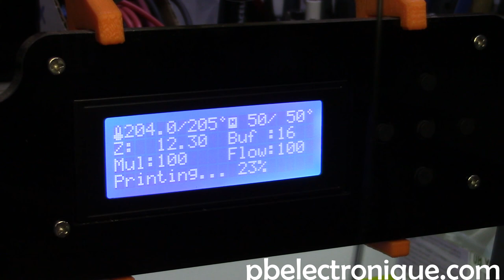Anet A6 vs Anet A8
Dans cette vidéo, je vous présente les pincipales différences entre l'imprimante Anet A8 et Anet A6. Ce sont deux modèles très similaires  et qui ont la même précision au niveau technique.